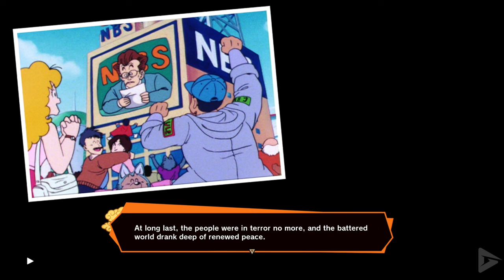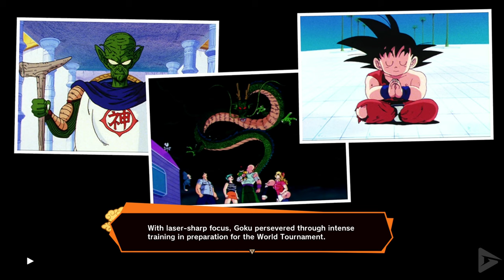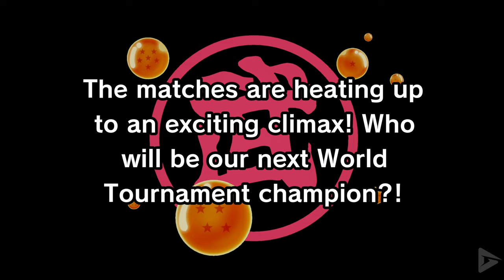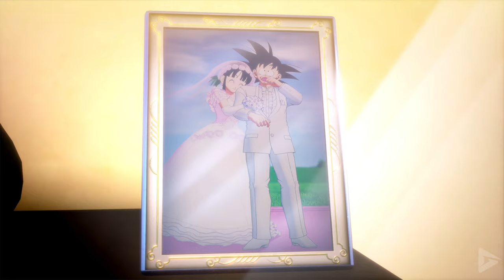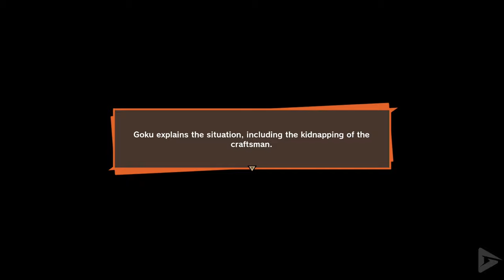DBZ KAKAROT: The 23rd World Tournament Full Gameplay Walkthrough / No Commentary 4K 60FPS UHD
🌟 DESCRIPTION🌟
Dragon Ball Z: Kakarot is introducing DLC 5 into the game titled 'The 23rd World Tournament' developed by CyberConnect2. Players will join Goku in his legendary battle at the 23rd World Martial Arts Tournament. In order to reign victorious, players will need to knock opponents out of the ring and defeat those that stand in their way one by one. DLC 5 for Dragon Ball Z: Kakarot is launching on August 17 for PlayStation 4, PlayStation 5, Xbox, Nintendo Switch, and PC.

0:00:00 Kid Goku Vs Demon King Piccolo
0:10:22 Time Skip
0:21:16 Tournament Starts
0:41:05 Tien Flashback
0:52:20 Tournament Continues
2:01:41 Tournament Ends
2:10:53 Epilogue Adventure

🛍  STORE  🛍

🎥 MOVIE LIBRARY 🎥

📱 SOCIAL MEDIAS 📱